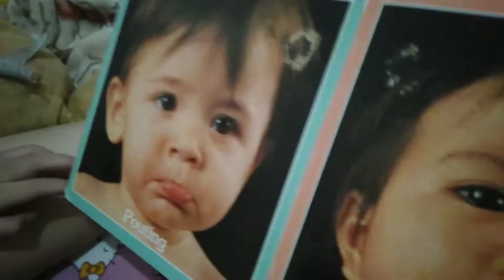Baby Sparkle @ 4th month